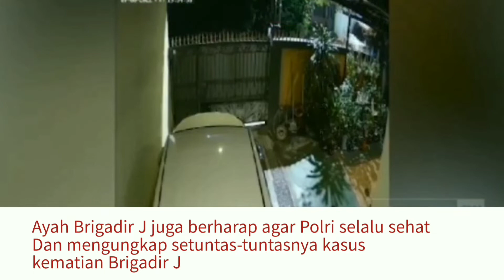APAKAH FERDY SAMBO TIDAK TERLIBAT PENEMB4K4N BRIGADIR JOSUA?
Inspektur Jenderal Ferdy Sambo akhirnya buka suara ke publik terkait kasus penembakan Brigadir J atau Brigadir Nofriansyah Yoshua Hutabarat

Hal ini, disampaikan melalui kuasa hukum, Armin Hanis.

Sambo, diperiksa perdana sebagai tersangka oleh tim khusus Polri di Mako Brimob Kelapa Dua Depok, Kamis (11/8) sejak pukul 11.00 hingga 18.00 WIB

Ferdy Sambo mengakui memberi Informasi Tak Benar terkait Kematian Brigadir J

Berikut pernyataan lengkap Ferdy Sambo, yang dibacakan oleh pengacara Armin Hanis, di Jalan Saguling III, Jakarta Selatan.

Izinkan saya sebagai manusia yang tidak lepas dari kekhilafan secara tulus meminta maaf dan memohon maaf sebesar-besarnya khususnya kepada rekan sejawat Polri beserta keluarga dan masyarakat luas yang terdampak akibat perbuatan saya yang memberikan informasi yang tidak benar serta memicu polemik dalam pusaran kasus Duren Tiga yang menimpa saya dan keluarga

Saya akan patuh pada setiap proses hukum saat ini sedang berjalan dan nantinya di pengadilan akan saya pertanggungjawabkan

Saya adalah kepala keluarga dan murni niat saya untuk menjaga dan melindungi marwah dan kehormatan keluarga yang sangat saya cintai

Kepada institusi yang saya banggakan (Polri) dan khususnya kepada Bapak Kapolri yang sangat saya hormati saya memohon maaf

Dan secara khusus, kepada sejawat Polri yang memperoleh dampak langsung dari kasus ini saya memohon maaf

Sekali lagi saya memohon maaf akibat timbulnya beragam penafsiran serta penyampaian informasi yang tidak jujur dan mencederai kepercayaan publik kepada insitusi Polri

Izinkan saya bertanggung jawab atas segala perbuatan yang saya perbuat sesuai hukum yang berlaku

Semangat terus pak Sambo, berani jujur, hebat.